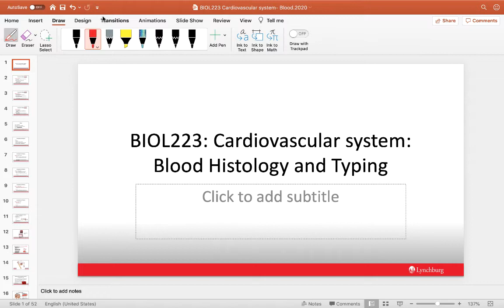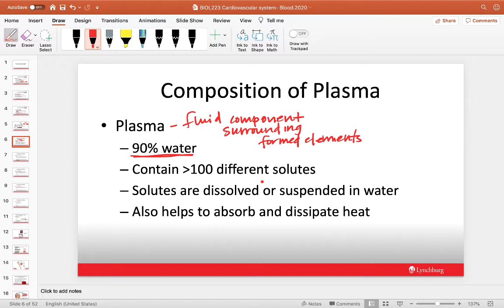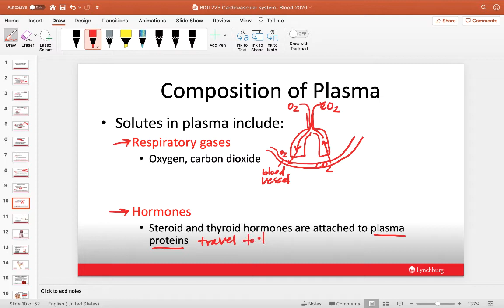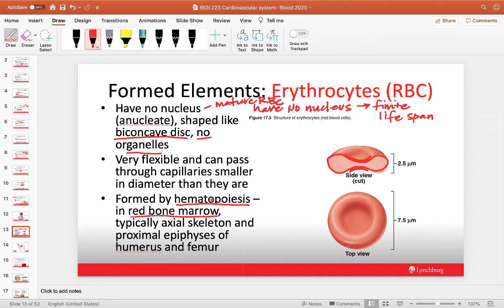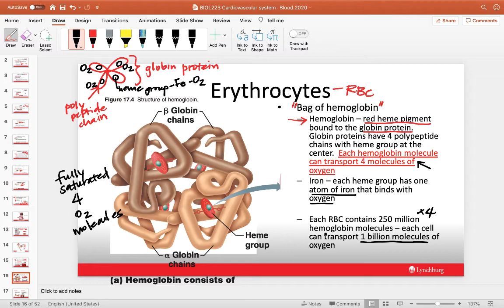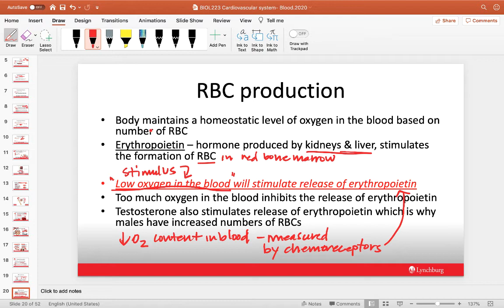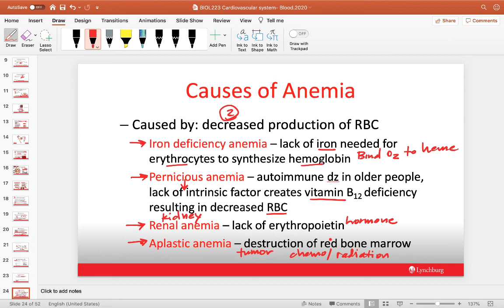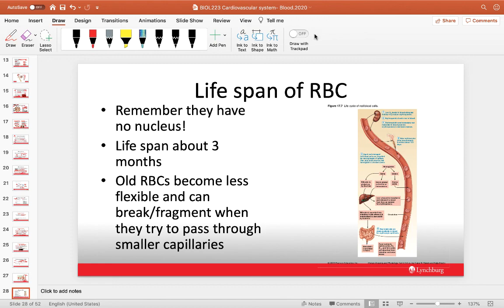Blood histology and typing lecture.part 1